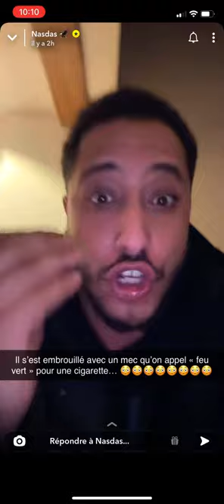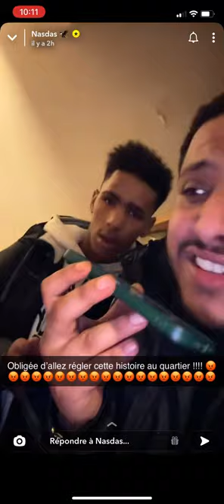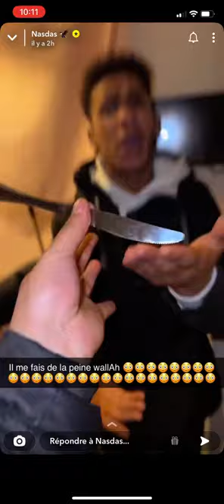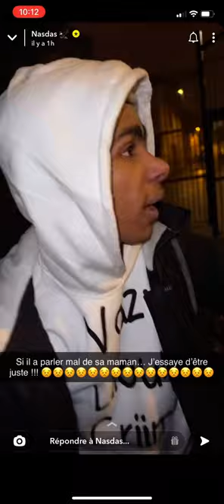SCANDALE 😂😱 MANSOUR de la team NASDAS giflé pour une cigarette au quartier histoire complete 😂